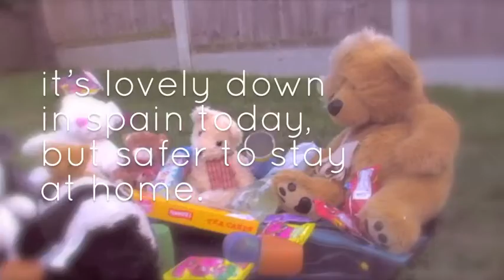Teen Takeover 5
In the grand i61 tradition, when Alex and Tara went on holiday, the teens took over their property. This is the record of that takeover.